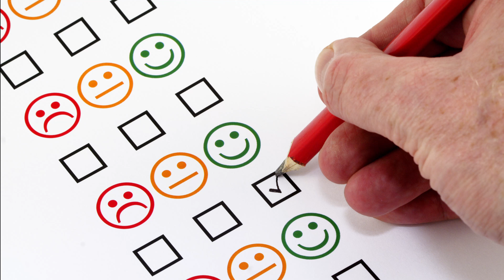¿Cómo corregir malas actitudes de nuestra pareja?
Solo en 12 minutos aprenderás como corregir las malas actitudes de tu esposo o tu esposa.
Lecciones prácticas para solucionar problemas familiares
El islam nos enseña una forma rápida y segura

Para mas información puedes escuchar la serie de las charlas tituladas:
Las causas principales de la infidelidad de las parejas